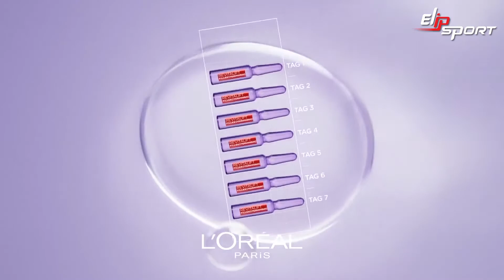Chất làm căng Revitalift + ống Hyaluronic Acid HYALURON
Để giữ được vóc dáng đẹp đặc biệt dành cho những người không thể ăn kiêng hay tính chất công việc thường xuyên phải ăn nhậu là một điều không hề dễ. Nhưng đến với Elipsport mọi thứ không thể đều biến thành có thể. Với việc rèn luyện thể lực cùng các thiết bị được bảo hộ toàn cầu thì vóc dáng đẹp, body lôi cuốn không còn là điều xa vời. Truy cập ngay Elipsport.vn để rinh quà nhé.